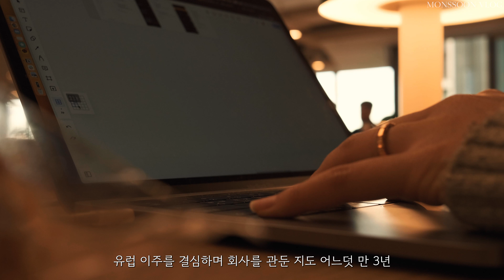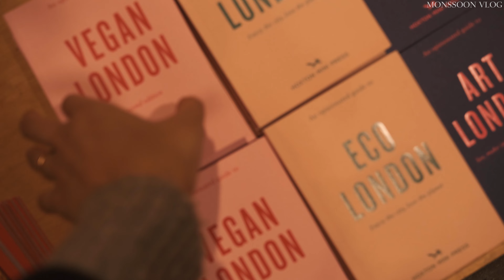Living in London VLOG | New challenge, New dining table, Seafood Restaurant, Portobello Market [Eng]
*Please watch in 2160p (4K) and turn on auto-translate if you need.

Hi, guys. This is Monssoon.

How have you been? I had spent really busy days due to my new challenge. I tried to upload my video once a week like before, but my time is limited so it was hard to take the time to make a vlog video. Now my preparation is almost done, so I think I could do the same as before, but please I beg your understanding if I could not make this promise. :)

Spring came slowly to London this year than last year. The weather was cold until last week, but it came a little bit warmer. I hope you guys also have a great time with your lovers this spring.

Thanks for your waiting and hope you enjoy this video. :)

Time Stamp
00:00 Preview
00:42 Going to the workplace
02:14 Working for a new challenge
04:11 Browse the store
06:04 Home cooking - Tomato chicken stew
09:29 New dining table
11:06 Lunch at a seafood restaurant (Orasay)
14:24 Looking around Portobello market